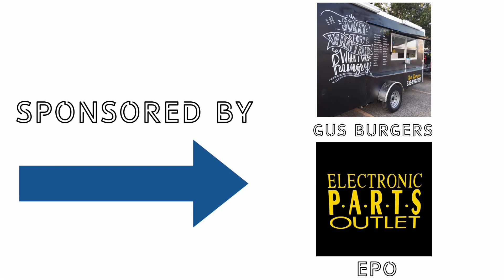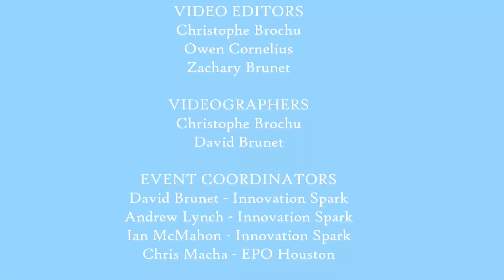1 lb division; Coffee Bean VS Dizzy BONK; September Scuffle 2022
1 Lb Division of September Scuffle 2022.
Antweights: Round 1 - Match 3.
Robots in the fight:
1.) Coffee Bean
2.) Dizzy BONK